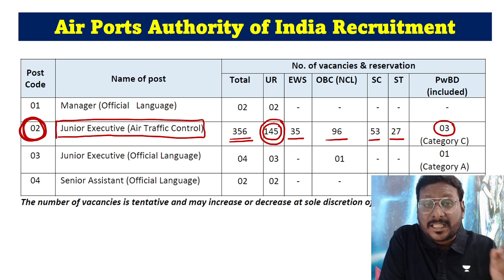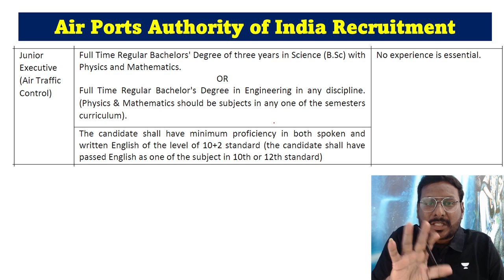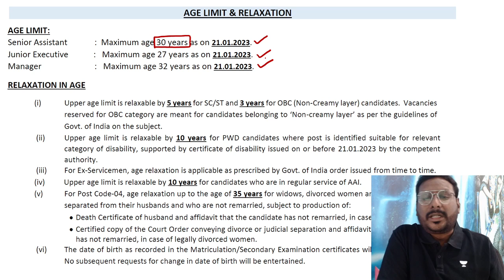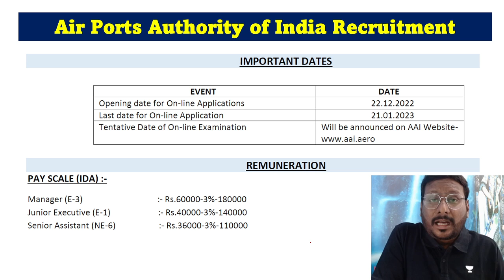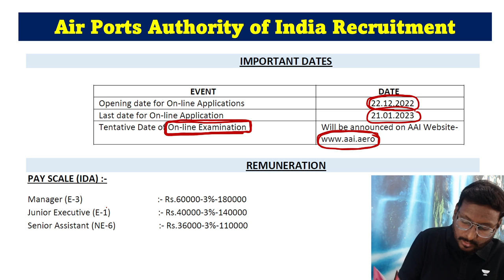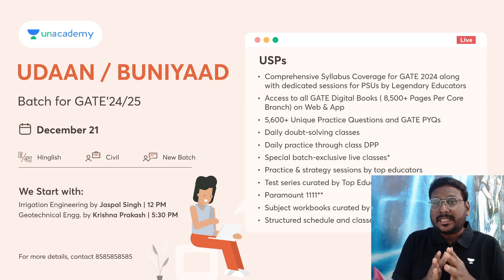AAI 350 + Vacancies | NON - GATE for All Engineers | NVLK Prakash Sir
Batch Links
Udaan Batch for GATE, ESE & PSUs 2024 - CE